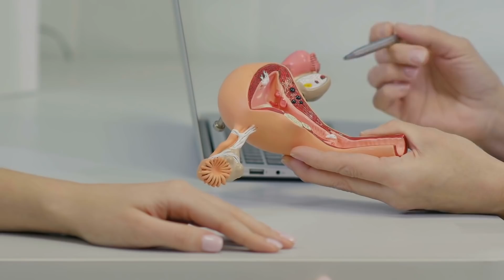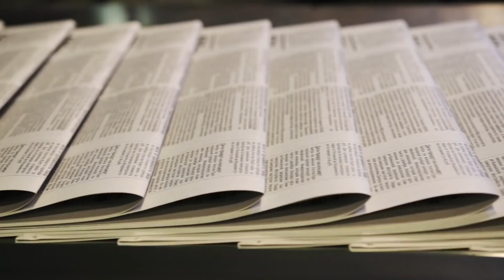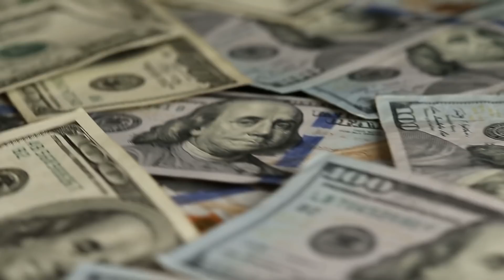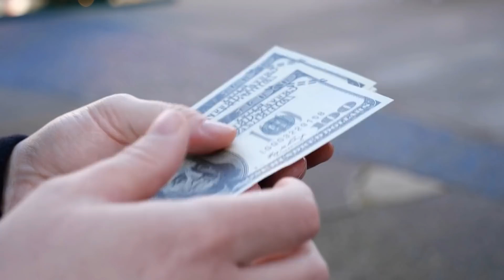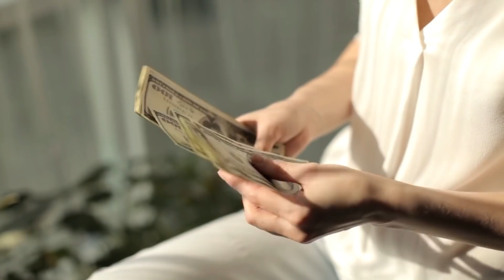Una Mujer Con Barriga Gigante Que Pesa 19 Kilos Y Sigue Creciendo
Cuando te pones enfermo, esperas poder ir al médico y que te diga lo que te pasa. Te darán la medicación y te enviarán de vuelta a casa. ¿Pero qué pasa si el médico tampoco tiene ni idea de lo que te pasa? Esta mujer china tenía una barriga gigantesca que ya pesaba 19 kilos y seguía creciendo. Era tan grande que apenas podía moverse. Y nadie sabía cuál era la causa. Hasta que un día un periodista se presentó en su puerta, y a partir de ahí todo cambió.

↓ ↓ ¡Sigue leyendo! ↓ ↓ -